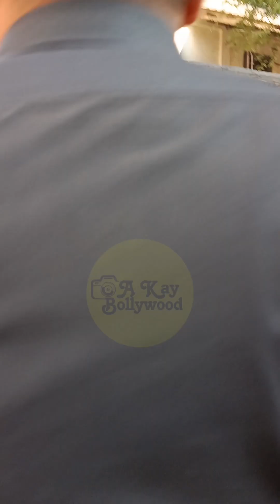Bharti Singh ने कहा Munawar Faruqui अभी Star बन गया है | Munawar Faruqui ने वादा किया है, वो आएगा ?